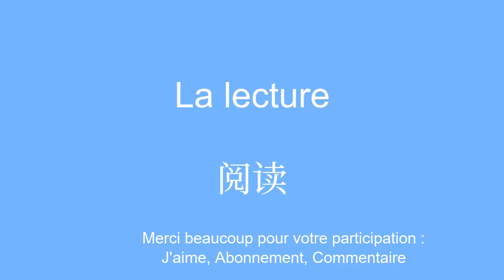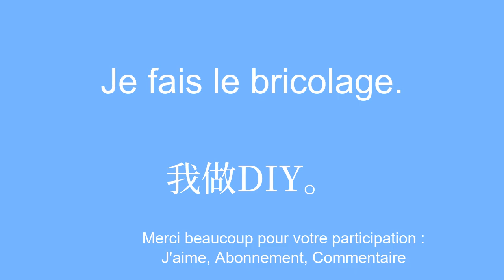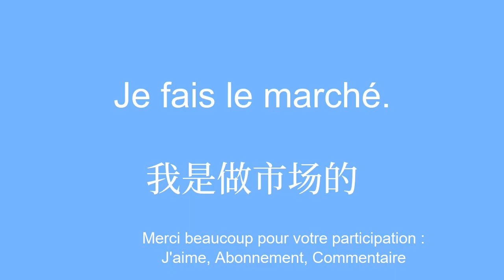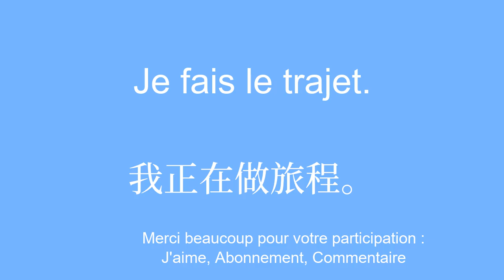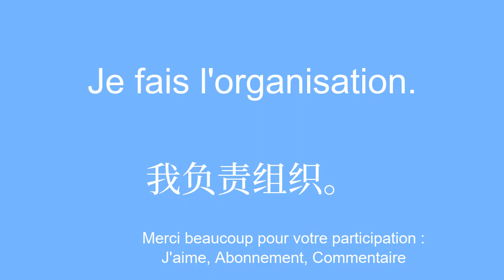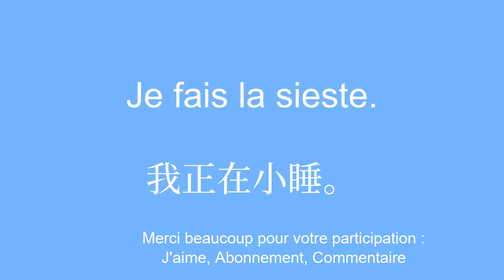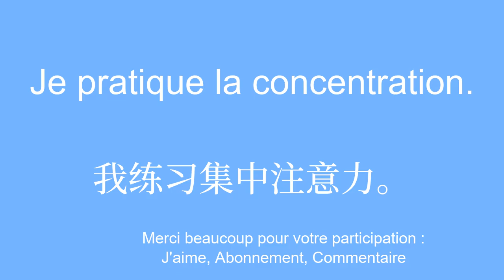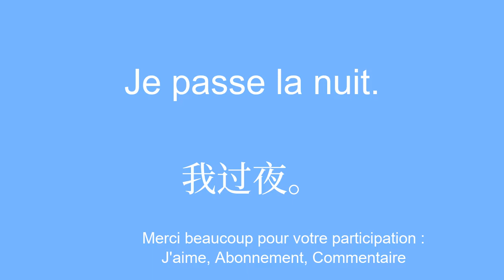Apprendre le chinois Apprendre des mots